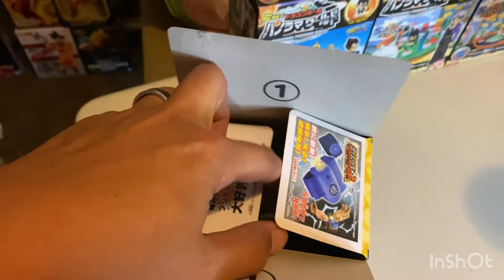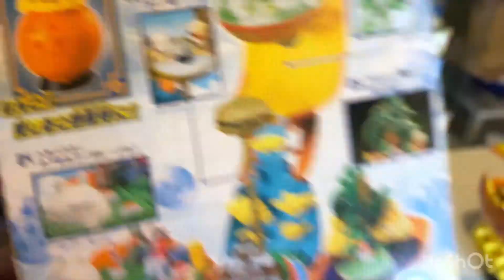Dragonball Panorama World Diorama 2009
This is the 2009 Dragonball Panorama World Diorama. Please let me know what you think about the video! Thank you so much for your support and feedback 🙏🏽 smashmob dragonball # dbz